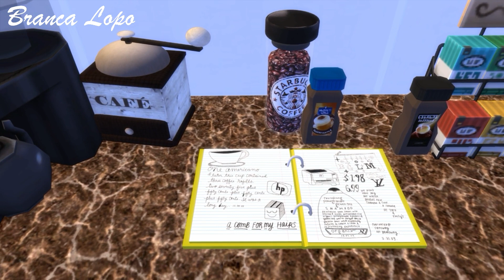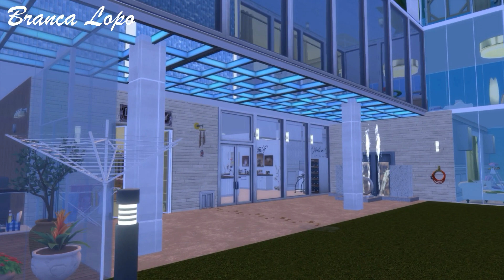Diário de Reforma: tour pelo nosso apê pronto- THE SIMS 4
Oi gente! Estava sem nada programado devido aos vlogs da copa e tudo mais. Esse é o último diário de reforma aqui do nosso apê então não se esqueçam de deixar aqui nos comentários o que vocês acharam e se preferem o apartamento como era antes (ele é o últimos apartamento que vimos no vídeo de diário de reforma aqui do canal). Não deixem de  ver os diários de reforma mais antigos para entenderem tudo certinho e não esqueçam de deixar o like para ajudar o canal e me sigam no Instagram, pois estarei postando fotos do apartamento antes e depois.

Beijinhos de luz, da Branca Lopo :*